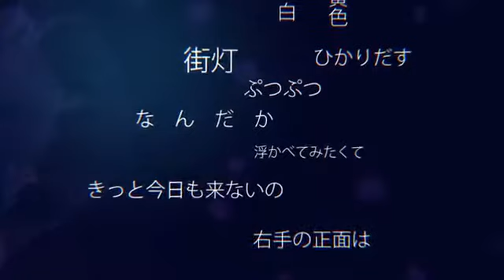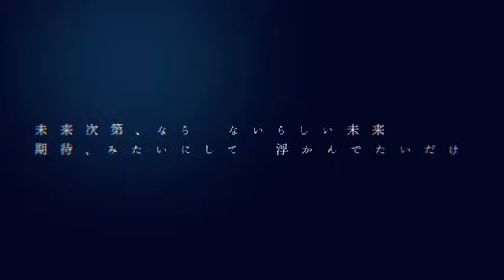【雪歌ユフ】【nakano4】 -hp- 【小林三角remix】